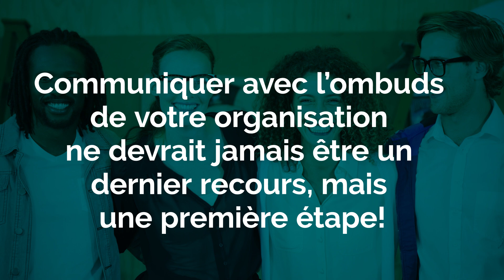les ombuds organisationnels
Qui sont les ombuds organisationnels? Les ombuds organisationnels fournissent des conseils informels, confidentiels et impartiaux aux employés de tous les niveaux. Ils offrent un espace où les employés peuvent s’exprimer librement en toute confidentialité et sans crainte de représailles, ce qui permet de cerner et de résoudre les problèmes en milieu de travail. Les ombuds soutiennent un milieu de travail sain, inclusif et respectueux, en veillant à ce que les personnes qui leur rendent visite repartent en se sentant valorisées, entendues et bien informées. Leur rôle est de nature volontaire et indépendante, et il est souvent complémentaire du travail des RH, du service juridique et d’autres partenaires clés. En s’attaquant aux défis du milieu de travail, les ombuds contribuent à la mise en place d’un milieu de travail qui favorise l’éthique, l’engagement et l’autonomie d’action, aidant ainsi à créer un meilleur environnement de travail, à renforcer la culture organisationnelle et à apporter des changements marquants. Découvrez dès maintenant la valeur des ombuds organisationnels!

Restez branchés!